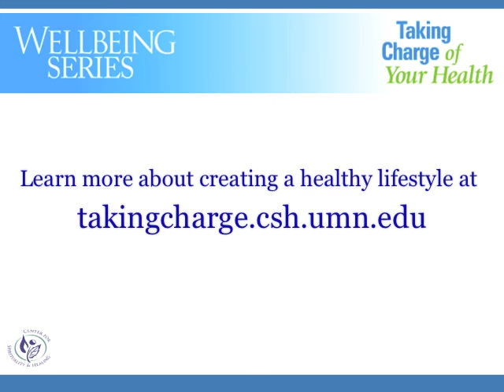Brene Brown on joy and gratitude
Vulnerability expert Brene Brown talks about the relationship between joy and gratitude and offers a few tips on how to cultivate more joy in your own life. Want to learn more about positive emotions?